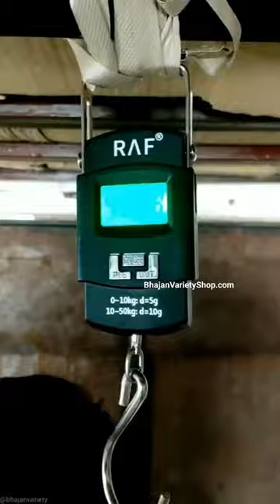Electronic 50Kgs Digital Luggage Weighing Scale - Black | Bag Weighing Scale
Sturdy Stainless Steel Handle To Easily Carry And Weigh.
Stainless Steel Metal Hook For Heavy Weights. Comes With Backlight For Night Vision.
Very Simple To Operate, Small And Light Weight Easy To Carry.
Weight Display Modes: Kg, Lbs, Oz. Max Weighing: 50 Kg ,Min Weighing: 10 Gram
High accuracy: The Product offer correct readings, weigh a objects in the range of 0.01-50 kg